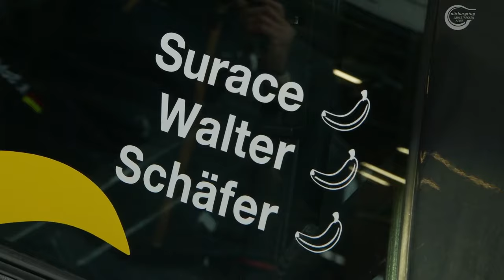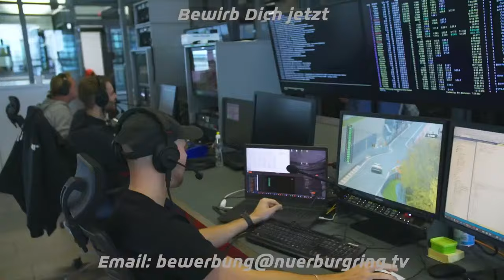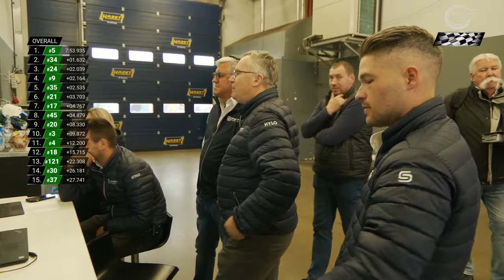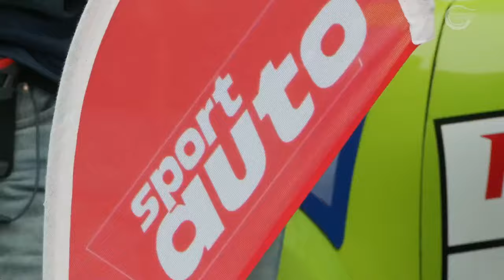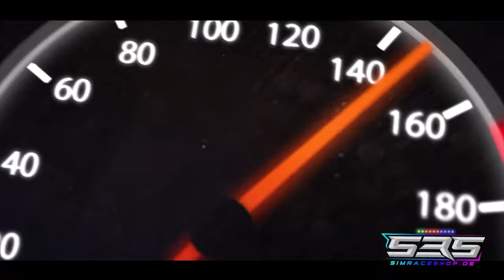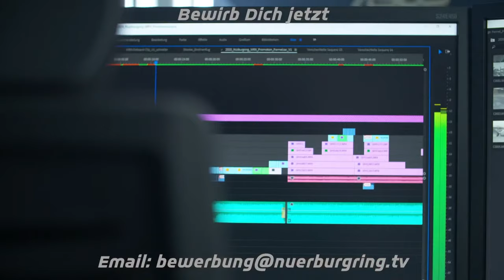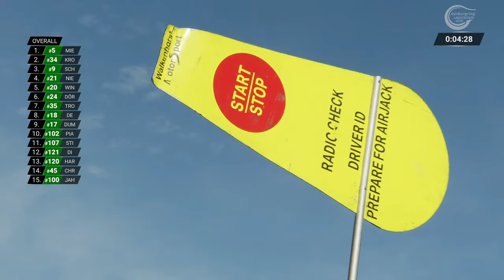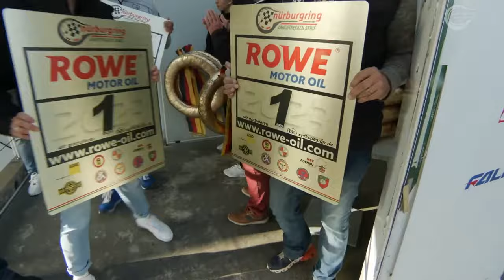Nürburgring Langstrecken-Serie | Saisonfinale | Lauf 9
Racing auf der legendären Nordschleife – die Nürburgring Langstrecken-Serie lädt in 2023 neun Mal zum heißen Tanz auf der anspruchsvollsten Rennstrecke der Welt. Mehr als 100 Rennwagen gehen dann in der Grünen Hölle auf Jagd nach Punkten und Trophäen. Dabei gelten die Grundsätze: immer auf rund 24 Kilometern Strecke und immer besonders publikumsnah.

🕞 Zeitplan
➡ 08:30 - 10:00: Qualifying
➡ 10:20 - 11:30: Pit + Gridwalk
➡ 11:00 - 11:40: Startaufstellung
➡ 12:00 - 16:00: Rennen (4 Stunden)